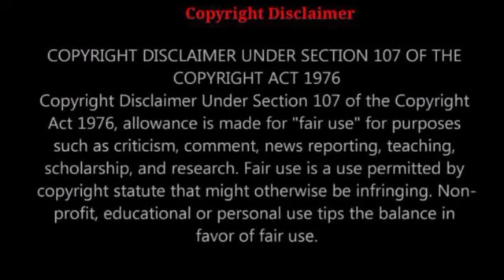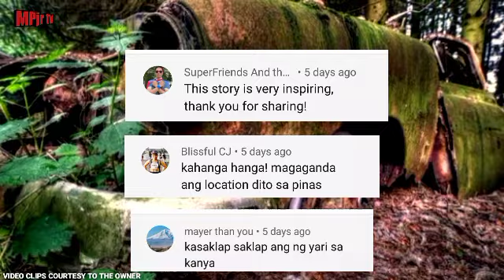BAKIT KAYA INABANDONA ANG MGA SASAKYAN NA ITO SA GITNA NG KAGUBATAN?.(Trapik Sa Kagubatan??)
Chatillon Car Graveyard/
Chatillon Sementeryo ng mga sasakyan.

Sa gitna mismo ng isang maliit na kagubatan malapit sa Chatillon, isang maliit na nayon sa Timog Belgian, ay isang libingan ng inabanduna at magagandang kalawanging mga kotse. Ang mga kotseng ito ay dating pag-aari ng mga sundalong US na nakadestino sa rehiyon na ito noong ikalawang digmaang pandaigdig.